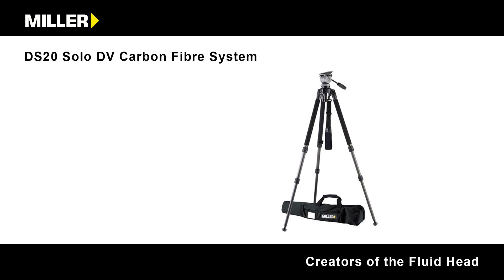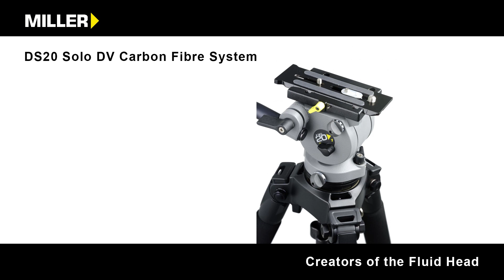Miller DS20 Solo DV Fluid Head Tripod System Films Surfing Perfect Barrels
Every sports/surfing filmmaker and videographer needs a true FLUID tripod head to catch every moment.